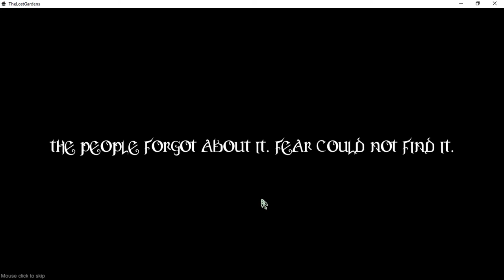The Lost Gardens Ep1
A Puzzle Adventure game full of Mystery and intrigue!